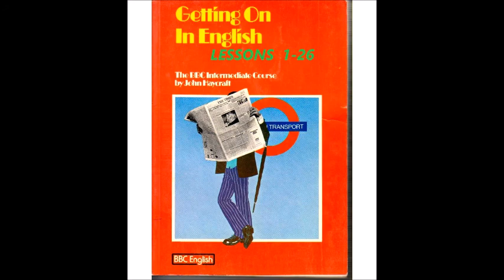GETTING ON PART 1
Παλιά μέθοδος Αγγλικών της δεκαετίας ΄60